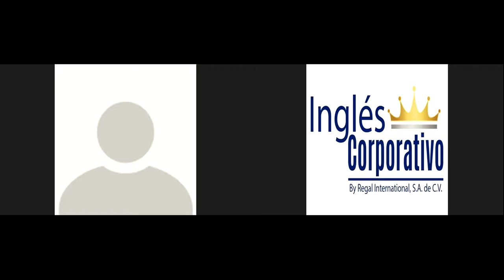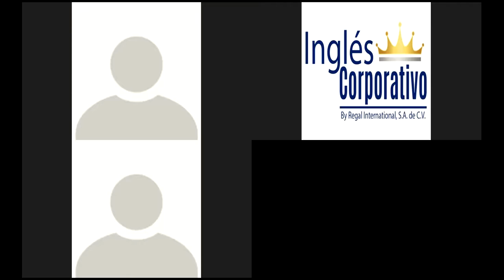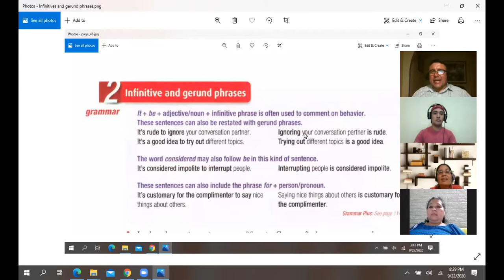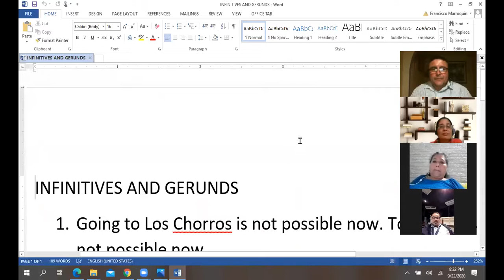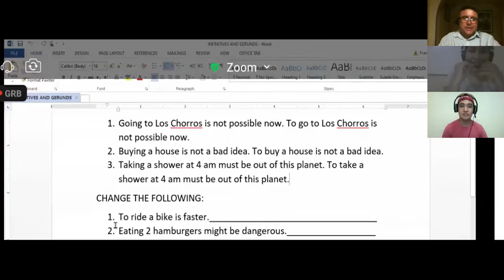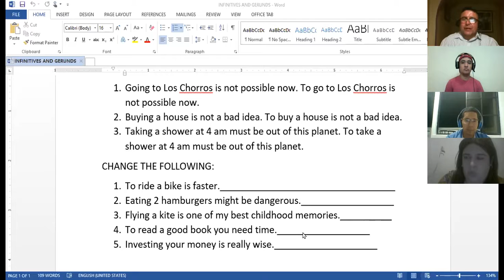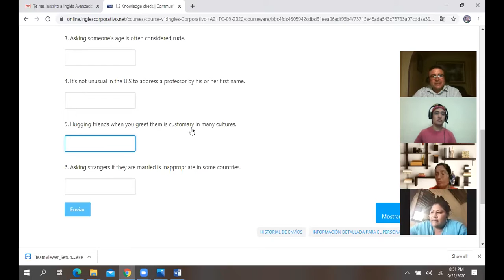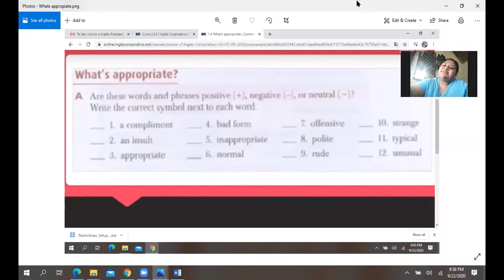INGLES CORPORATIVO-INFINITIVES AND GERUNDS-SEPT 22ND